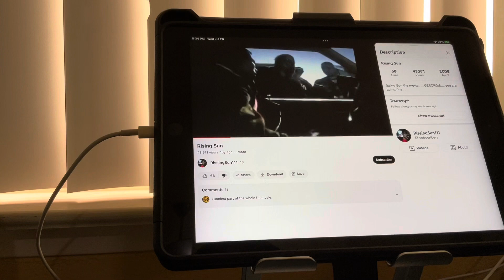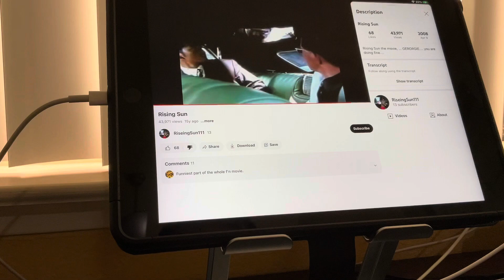Rising Sun Drive Scene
Rising Sun the movie, Georgie, you are doing fine with Wesley Snipes and Sean Connery